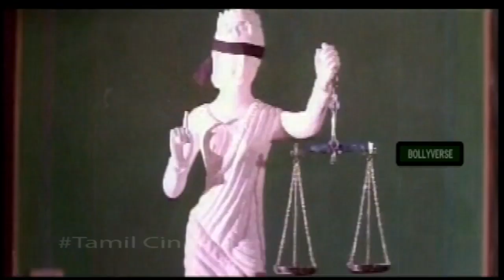Rahman & Charle Best Scene || Karuppu Vellai Tamil Movie || Super South Tamil